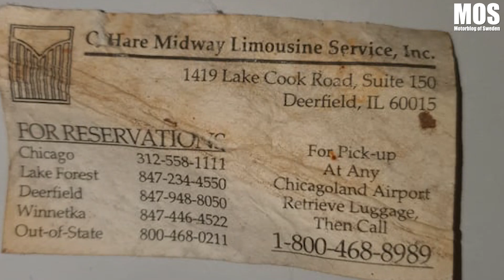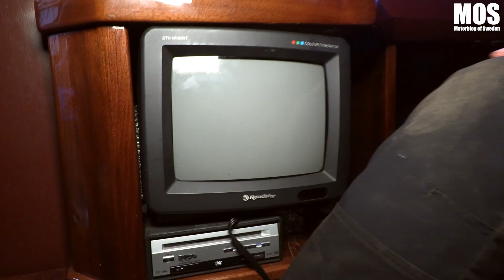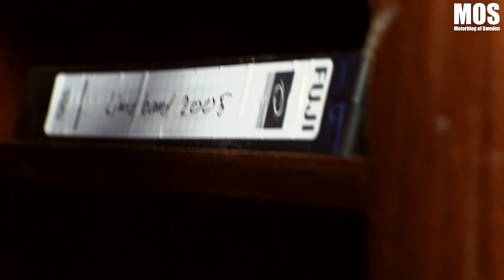Hissjö-Taxis gamla Limousine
MOS träffar ”Mercamannen” Hans Brodin från Hissjö som visar upp deras gamla limousine. En Lincoln Town Car Stretch Limousine som tydligen gör sig bäst där den står avställd.

I webbshoppen hittar du ett stort urval av MOS-Merch

Bli medlem i kanalen för att stötta kanalen och få åtkomst till förmåner: